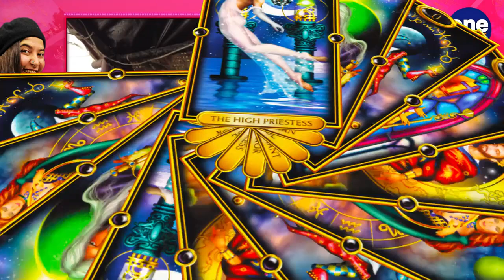Daily Tarot readings | Ayurveda: The secret to living a beautiful life | Oneindia News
Tarot Tanvi breaks down the benefits of the science and art of Ayurveda in this video.